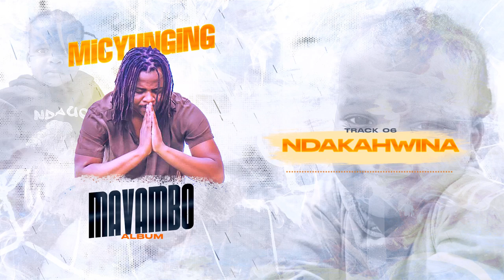MicYunging - Ndakahwina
Track#: 05
Album: Mavambo (Genesis)
Artist: MicYunging
Performed by: MicYunging
Produced by: Gabz_GoldenFingers
Recording Label: Havandibate Music Group
Designed by: WellyGraphix!

This video and its content are protected by copyright law.
Thank you for respecting the hard work and creativity that went into making this project